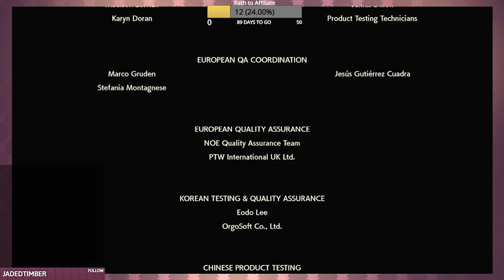Pokemon Legends: Arceus (Part 10) - Sema Streams VOD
Chapters: (TBD)
0:00:00 Stream Start
0:10:19 Gameplay Start
1:58:23 Stream Wrap-up -- Watch live at